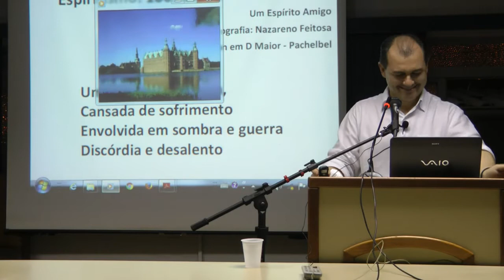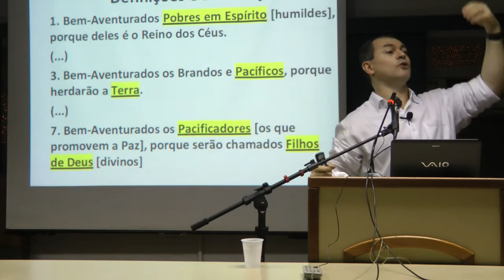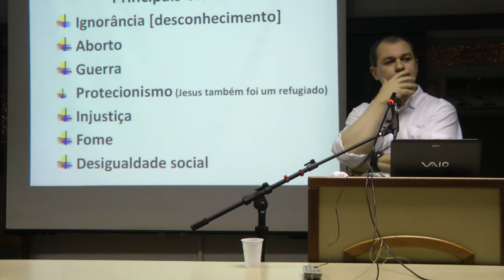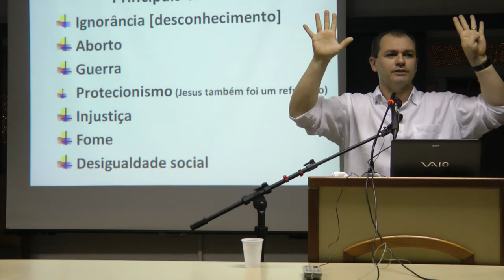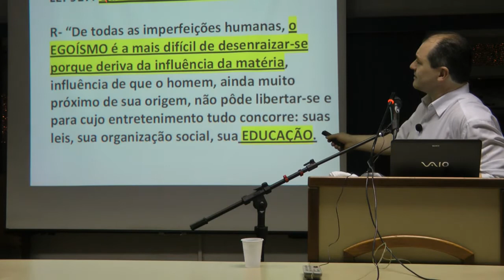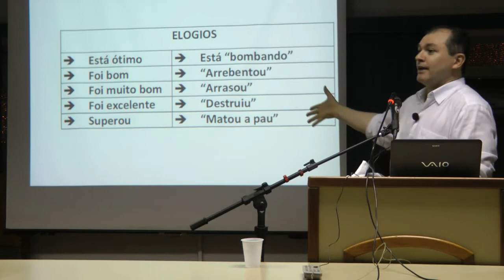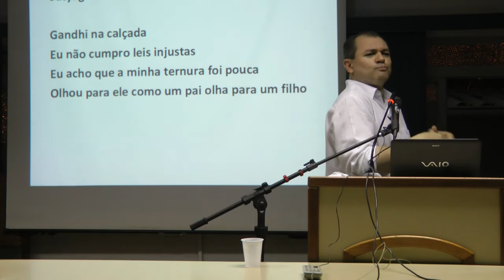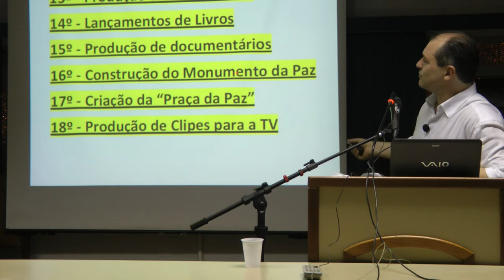Espiritismo: 160 Anos de Educação, Amor e Paz. Ações para a Paz HD Nazareno Feitosa 2017 CEAL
Palestra "Espiritismo 160 Anos de Educacao Amor e Paz - Ações para a Paz no Mundo - MOVPAZ" HD com Nazareno Feitosa no CEAL, Guraá/DF, 2017.